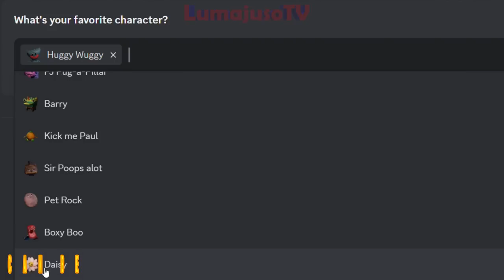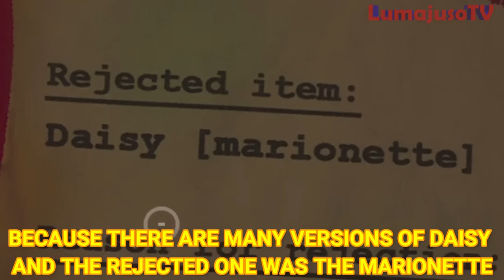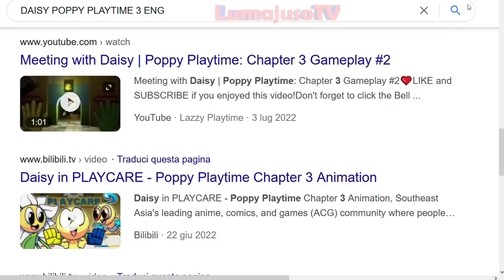Poppy Playtime Chapter 3 - THE HIDDEN SECRETS and TRUTH of DAISY 🧤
In this video we will discover all the hidden secrets and the truth of Daisy coming to Poppy Playtime Chapter 3, with the secrets revealed by the developers 🧤